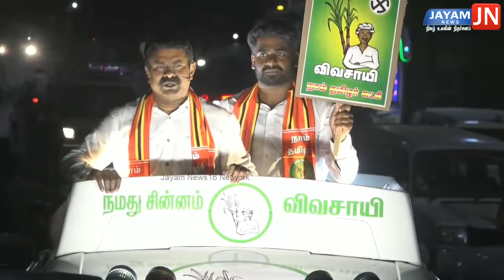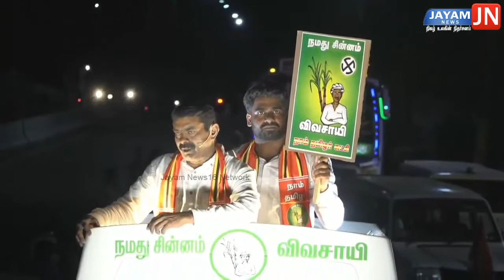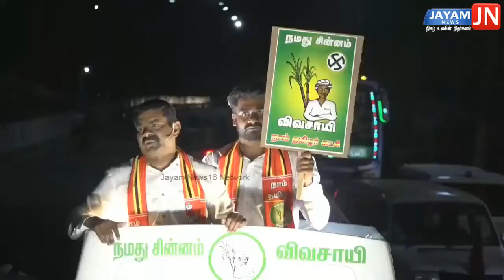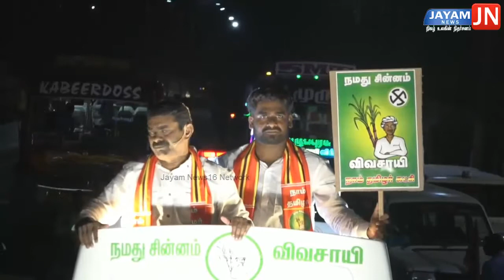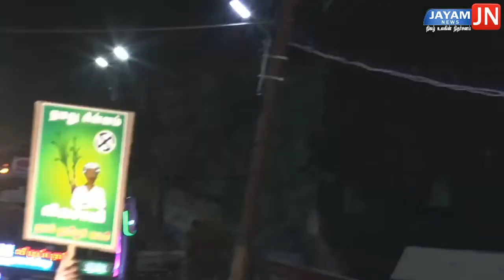சீமான் தேர்தல் பரப்புரை | குவிந்த பொதுமக்கள் | அதிர்ந்த திண்டிவனம்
JAYAM NEWS16 Tamil News Channel in YouTube . We are committed to Give you an Unbiased, Straightforward and a balanced News, knowledge and Cinema programme with credibility. we can assure you that we will bring the best of the world in Tamil Language .. " Be with Us to know the real Truth " come to us for very day updates